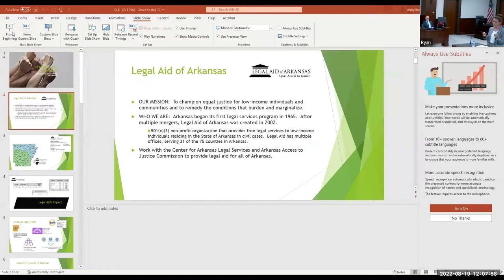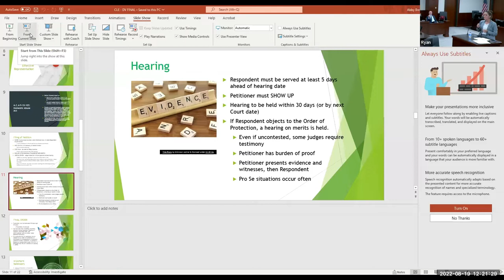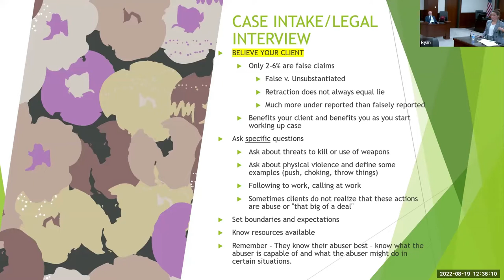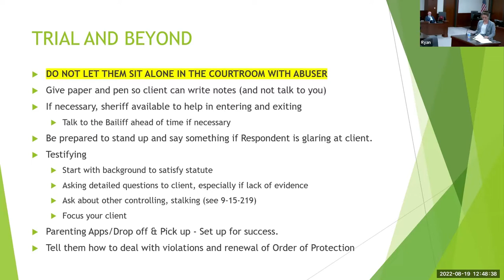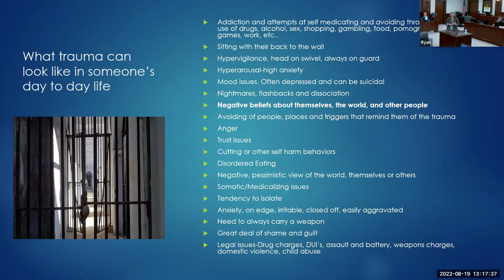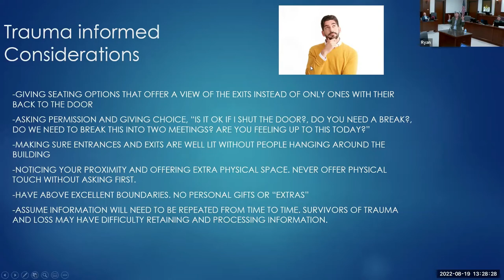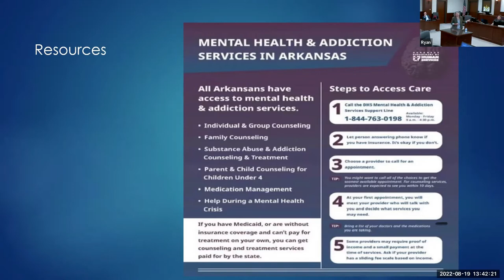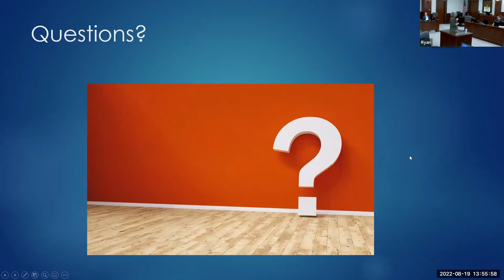2022 Power Act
Each year, the U.S. District Courts for the Eastern and Western Districts of Arkansas, and Arkansas Access to Justice partner to host a three-hour CLE focusing on how attorneys can provide compassionate and effective representation to survivors of domestic violence.
This year's Power Act CLE took place in Fayetteville, at the John Paul Hammerschmidt Federal Building.
1. Ashley Norman with Legal Aid of Arkansas. She discusses the representation of survivors of domestic abuse.
2. Lisa Southerland, licensed clinical social worker. Lisa will discuss how to be a trauma-informed lawyer from the point of view of a mental healthcare professional.
3. The last hour is a panel discussion moderated by Judge Barry Bryant. The panelists include Kim Harris, Deputy Criminal Chief and Ethics Advisor for the Western District of Arkansas; Bruce D. Eddy, Federal Defender for the Western District of Arkansas; Travis Morrissey, criminal defense attorney; and Amanda Jordan, United States Probation Officer Specialist for the Western District of Arkansas. The panelists will be discussing Title 18 U.S.C. Section 3142, which is the process for holding Detention (Bond) hearings in Federal Court. In particular, the part of that section pertaining to the domestic circumstances of the defendant and his family.